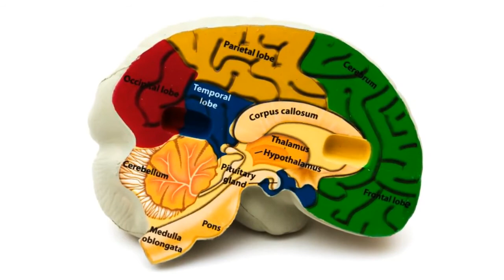Conjoined twins share brain Docs stunned!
Two heads, two souls in one body. Conjoined Twins Abby, and Brittany Hensel. Personal life, all the videos and photos, discussions on Abicte.
Conjoined Twins Abby, and Brittany Hensel
The girls joined at the heads of. Krista and Tatiana Hogan.
"They have a common neuronal communication. If one of them close your eyes and the other show the subject, then the first able to describe the subject"
History, life, family. Video and photos.